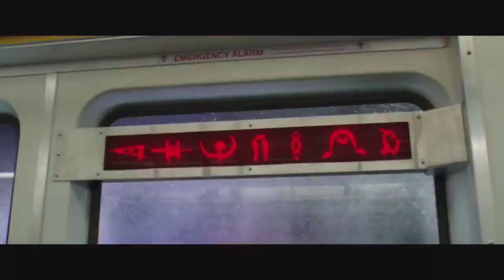SHAZAM : CHRIST COSMIQUE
Hé ouais